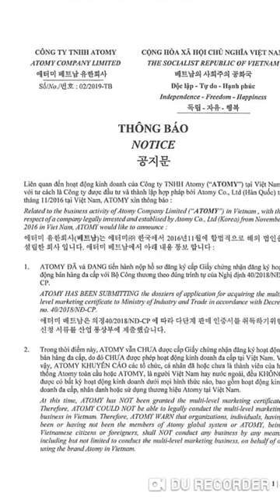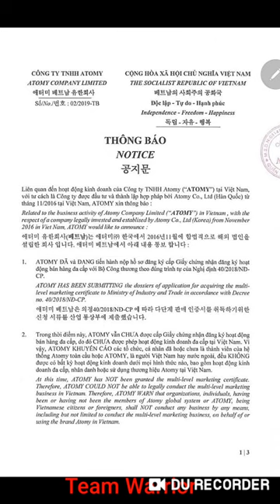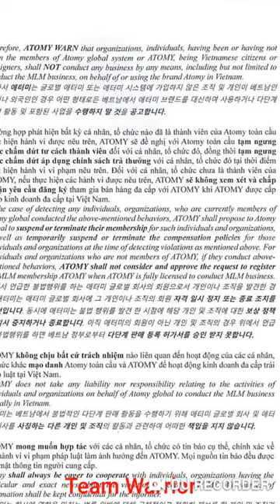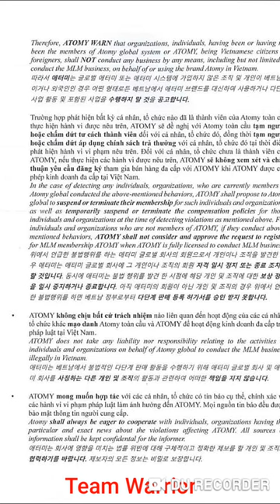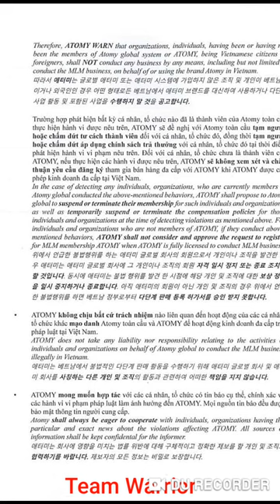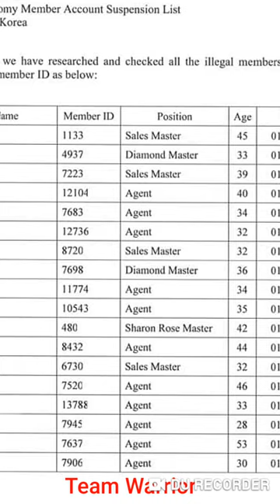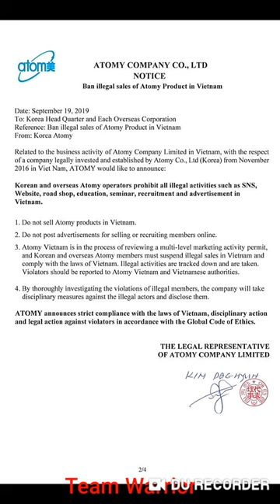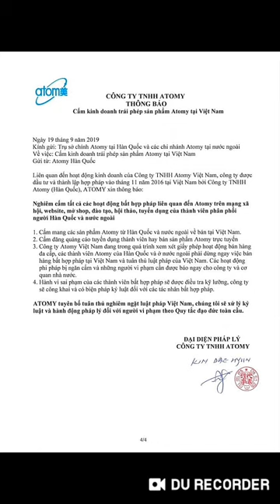Atomy Guidelines follow Otherwise दिशानिर्देशों का पालन करें अन्यथा आपकी आईडी terminate हो सकती है